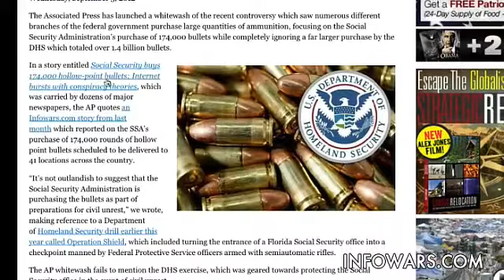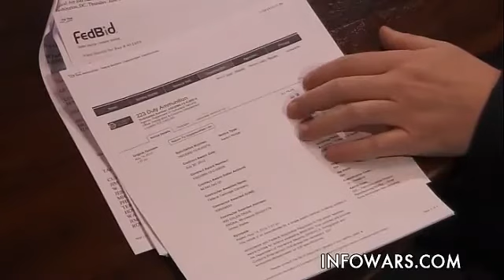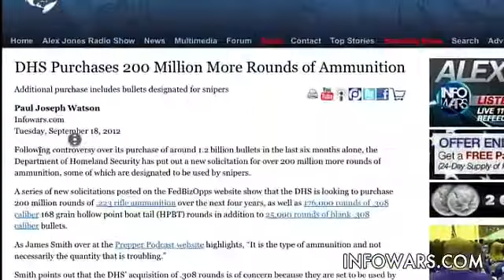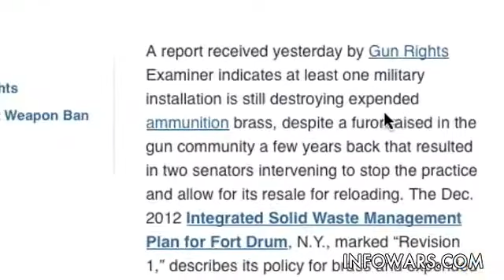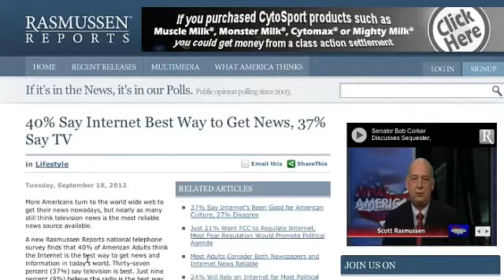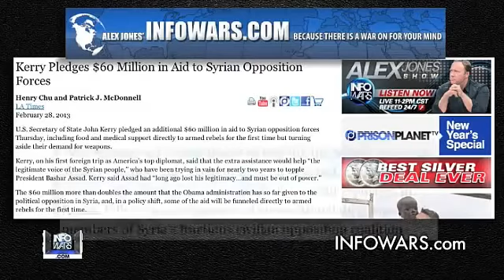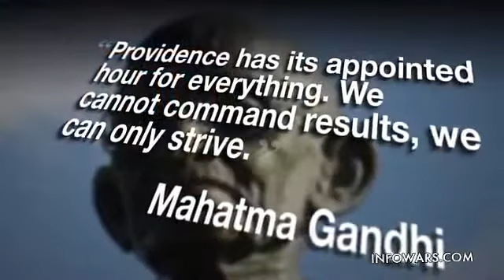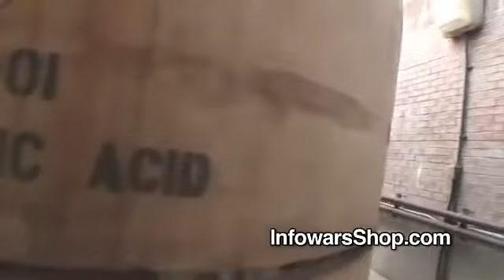Mainstream Media Lies About The 2 + Billion Bullets DHS Bought Against Citizens For Civil Unrest!